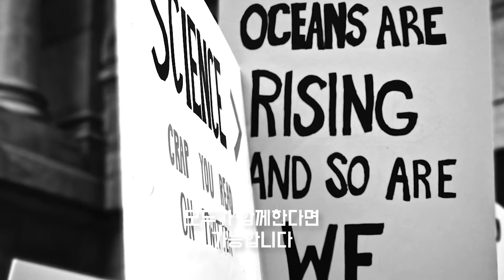왜 재생 유기 농업인가? - 3부: 파타고니아 & 재생 유기 농업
토양은 기후 위기의 해결책입니다.⁠
농작물과 천연 섬유 소재의 산업적 재배는 기후 위기를 더욱 악화시킵니다. 파타고니아 재생 유기 농업(Regenerative Organic Agriculture)이 기후 변화를 멈추는 데 도움이 되는 실질적 방안이 될 수 있다고 믿습니다.⁠
일반 농법에서 배출되는 탄소는 기후 위기를 일으키는 전체 탄소량 중 25%를 차지합니다. 재생 유기 농업은 탄소를 땅속으로 흡수할 수 있도록 도움을 주기 위해 토양을 건강하게 되살리는 농법입니다.⁠